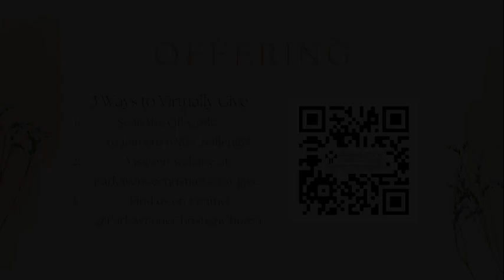"Anointed to Gladness" by The Rev. Kaji Douša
You are anointed for goodness, beloved. Give thanks and hold fast to that. The rest?  Dust off your feet. Put your shoulders back. Hold your head high.  You are God’s anointed, in whom God is well-pleased.